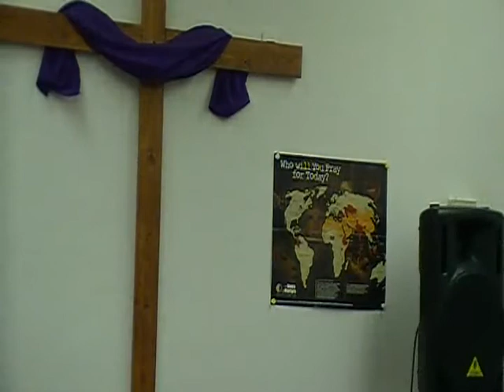Rev. Mike Heltsley. What Does The Word Of God Mean To You? December 27, 2011.